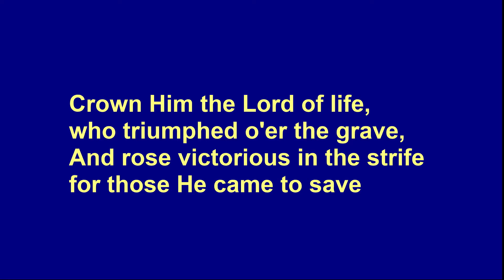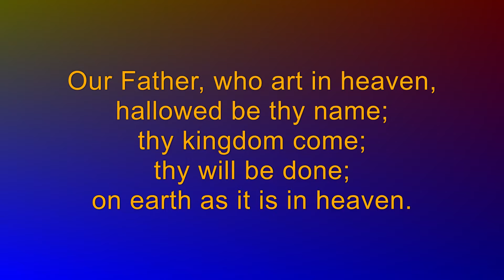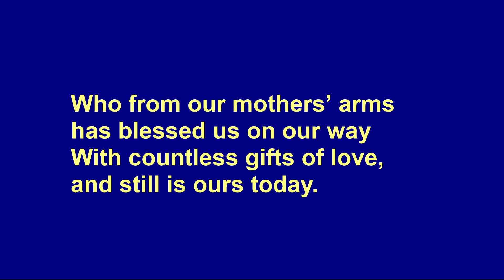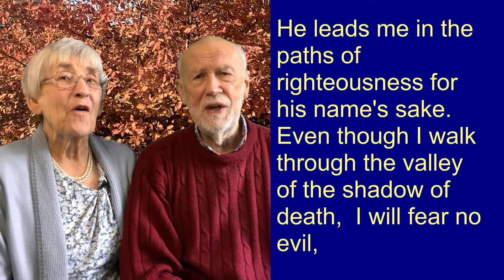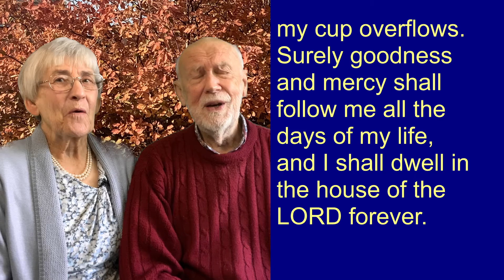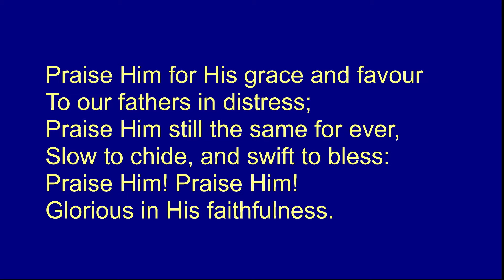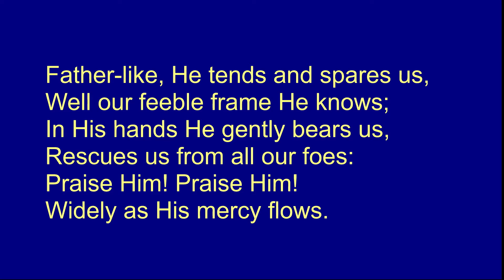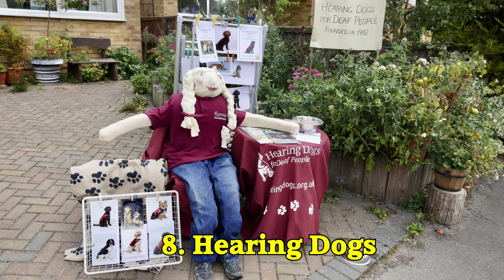HF25 Jesus the King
A video service designed for Care Homes